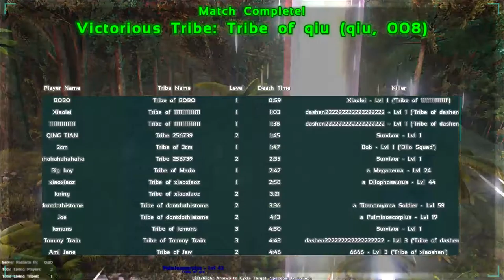Ark Survival Ryan and Brook Playing survival mode Take 2